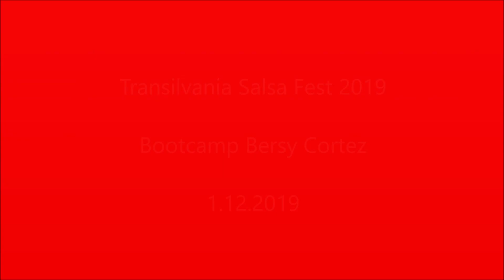Bootcamp Bersy Cortez - TSF Cluj 2019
Show prezentat la Transilvania Salsa Fest in urma bootcampului pregatit de extraordinara Bersy Cortez. Printre protagoniste si Georgiana Burlacu de la Universul Latino Iasi.